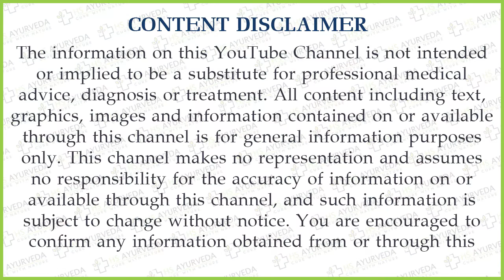यदि आप भी चाहती हैं | अपने BREAST SIZE | को नेचुरल तरीके से बढ़ाना | Increase Breast Size Naturally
If This Video Help You A Little Bit Then...

Comment Your Views On This Videos
And

इसे रात को सोने से पहले वहाँ लगा लो
 स्तन बड़े हो कर 36 कर देगा
 breast size kaise badhaye
stan kaise badhaye
 stano ka aakar kaise badhaye
 breast ka size kaise badhaye in hindi
 breast enlargement
 home remedies for breast enlargement
breast size increase tips
how to increase breast size naturally in 7 days
 how to increase breast size naturally in one week
 how to increase breast size naturally in one week hindi
natural ways to increase breast size in hindi
 natural ways to increase breast size without surgery
 home remedy for increasing breast size
 home remedies for increasing breast size
 health
how to increase breast size
 breast size badaye
 breast size kese badaye
 stan ka size kese badaye
 bra size kese badaye
chati kese badaye
 stano ka naap badaye
 home remedies to increase breast size
 breast size
 breast
 female breast
 breast development
breast size increase
 beauty tips for breast development in hindi
Health tips
gharelu health tips
healthy life
 upaygharelu
 nuskhaAyurved
Tips in hindi
Gharelu nuskhe
Gharelu ayurved
your health
simple beauty tip
beauty secrets
how can increase breast size naturally in hindi,
increase breast size naturally with herbs